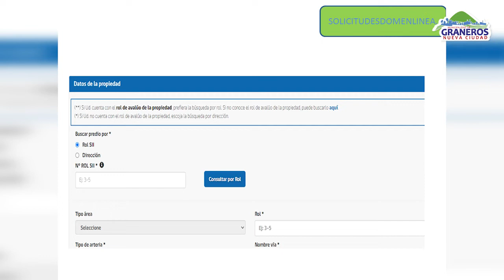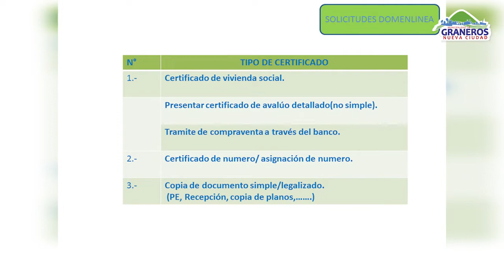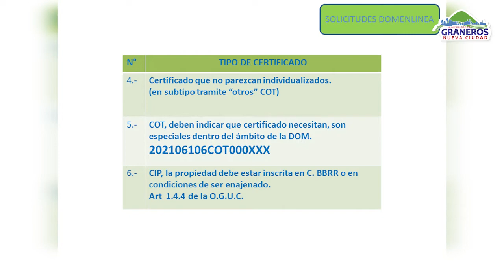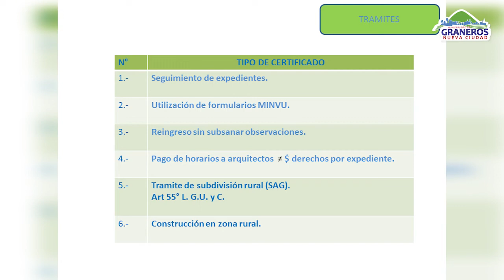INFORMACIÓN DEPARTAMENTO DE OBRAS